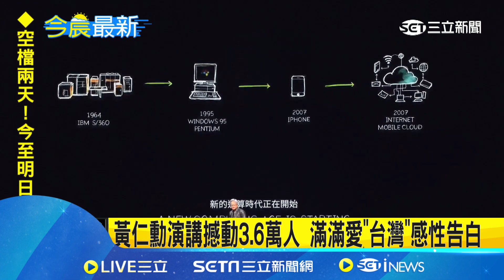黃仁勳 演講撼動3.6萬人 滿滿愛台灣感性告白│94看新聞